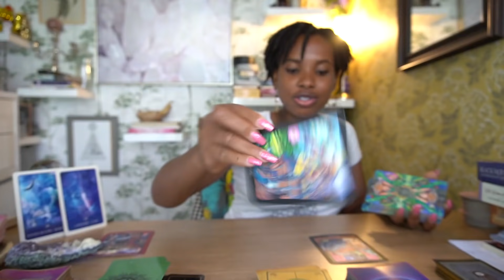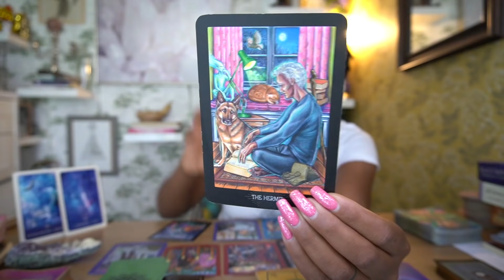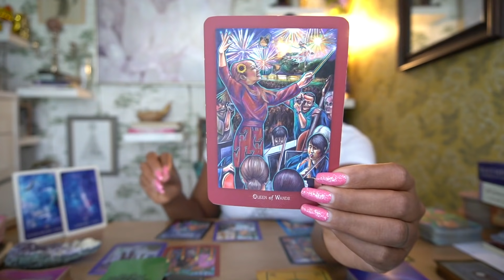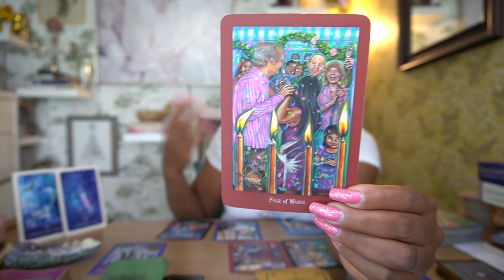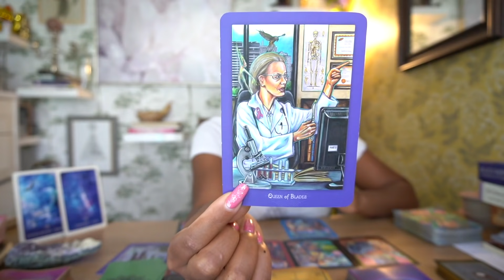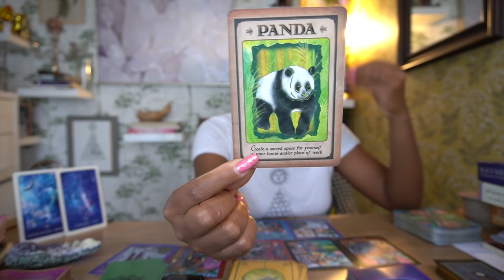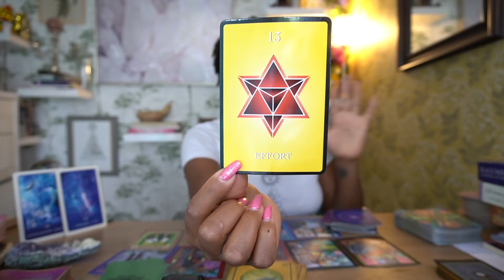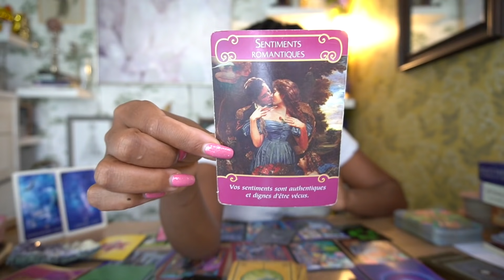PLEINE LUNE DU 24 JUIN 2021🍀LA BONNE FORTUNE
La Pleine lune de juin 2021 sera en capricorne & sextile en Jupiter le 24 juin 2021. C’est donc une excellente phase de lune pour attirer la bonne fortune.

💗POUR VOIR EXTENSION SENTIMENTAL JUIN 2021 DE CE TIRAGE CLIQUEZ SUR CE LIEN 🌟

💫 FORMATION COLLECTIVE INTENSE ET JOYEUSE
Voici la prochaine date pour la formation direct :
Formation d'une durée de 2h00, en groupe, au tarif de 200€ qui inclus une formation vidéo de 5h00 que vous pourrez visionner à tout moment

Avertissement : s'il vous plaît, rappelez-vous que mes vidéos sont des tirage générales. . Utilisez votre propre jugement lorsque vous prenez une décision, faites toujours confiance à votre propre intuition.